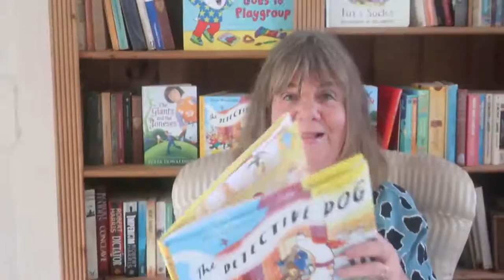The Detective Dog: Julia Donaldson and Friends Broadcast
Julia Donaldson and Sara Oglvie celebrate a very clever dog as Julia reads from The Detective Dog and Sara Ogilvie, who illustrated the book, shows you how to draw Detective Dog Nell.
Signed copies of all Julia Donaldson's books are available to order from her local independent bookshop, Steyning Books.

More about The Detective Dog:
There once was a dog with a keen sense of smell.
She was known far and wide as Detective Dog Nell.

Peter’s dog Nell has an amazing sense of smell. Her ever-sniffing nose is always hard at work solving mysteries and finding all Peter’s lost toys. But Nell has other talents too . . .

When she’s not cracking cases, Nell goes to school with Peter and listens to the children read. Books about dinosaurs, books about space and even books about dogs – Nell loves them all! But one day Peter and Nell arrive at school to find all the books have disappeared! Who could have taken them, and why? Luckily, Detective Dog Nell, with help from the whole class, is ready to sniff out the thief!